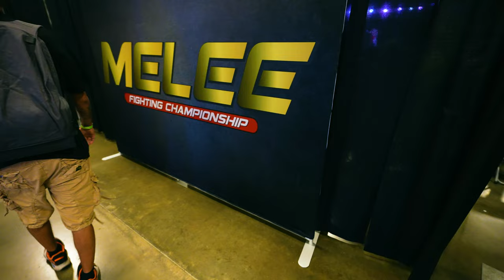Won my 2nd fight via standing guillotine! Rare behind the scenes footage!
Melee Fighting Championship 1 in Austin, Tx. This was the events first promotion of many! Mack Garrett win via standing guillotine!